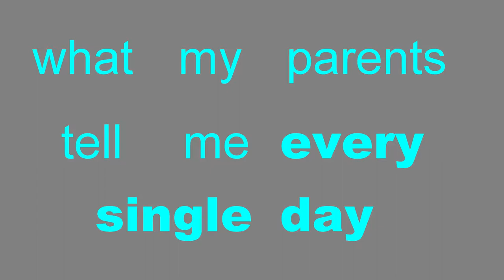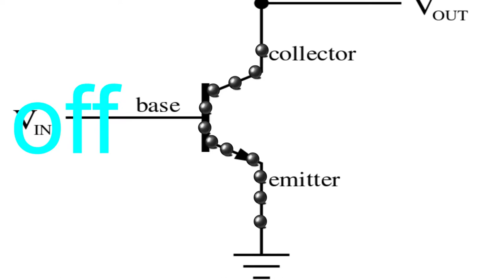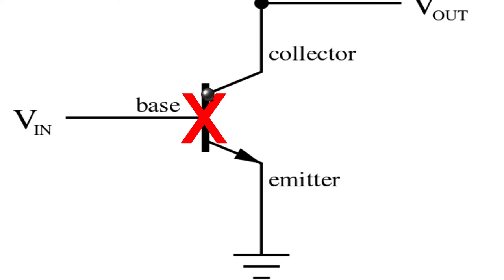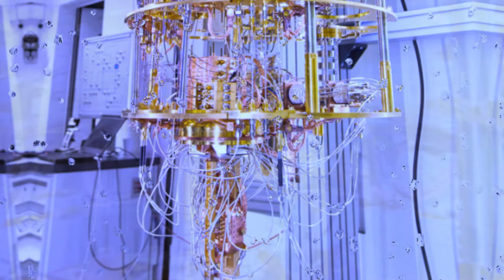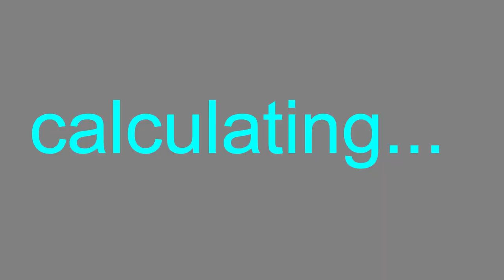Quantum Computer GAMING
Quantum mechanics
how games gonna evolve
quantum bit
moore's law
the end of moore's law
quantum battle ships
graphics on a quantum computer explaind